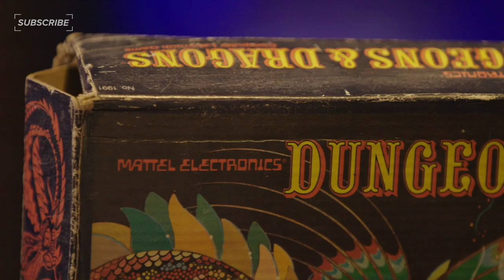How to Find a New Board Gaming Group | Starting Roll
James Hudson interviews Scott Gaeta, President of Renegade Game Studio. Growing up, Scott was a big Dungeons & Dragons fan and would play a lot D&D and other board games with his elementary school friends. However, life happens and sometimes people move states away from their fellow gamer friends. So, how do you find a new tabletop gaming group after you've moved? Watch to find out more!

Like tabletop games? We have a few suggestions.

D&D starter set:
Beginner's Starting set
D&D Rulebooks
New campaign book

Pre-order Balder's Gate Enhanced Edition!

We're at the midway point! For the rest of the season we're going biweekly on Starting Roll every other Tuesday @ 10:30am.

Follow James and Becca Scott on social!

Filmed at The Dragon and Meeple in Los Angeles, CA